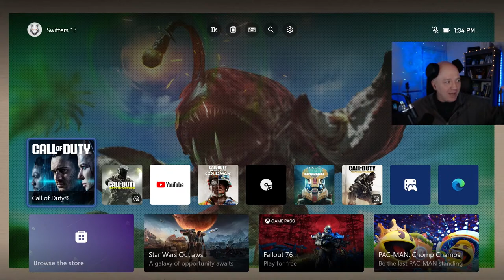🚨 This Gun Sucks! 🚨 MW3 Zombies Season 3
🌟MW3 GUIDES🌟

For the first time, team up with other squads to survive and fight massive hordes of the undead
in the largest Call of Duty Zombies map ever. Modern Warfare® Zombies (MWZ) tells an involved
and unearthly Dark Aether Zombies story set in the Modern Warfare universe. Expect to undertake
missions across different regions that escalate in difficulty, with core Zombies features and a
cavalcade of secrets to discover. Ready up for an open-world player versus enemy (PvE) extraction
survival experience against some of the biggest enemies in Call of Duty history.